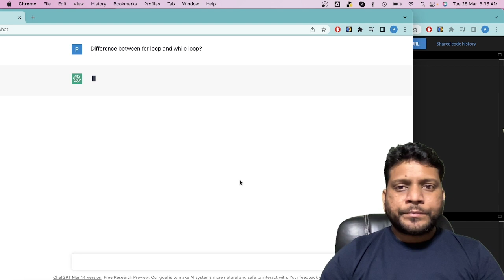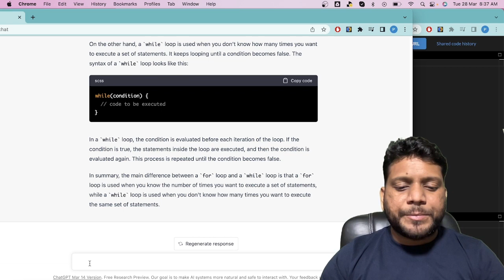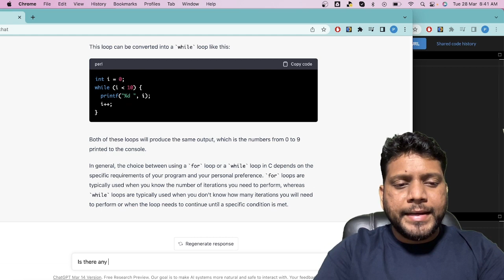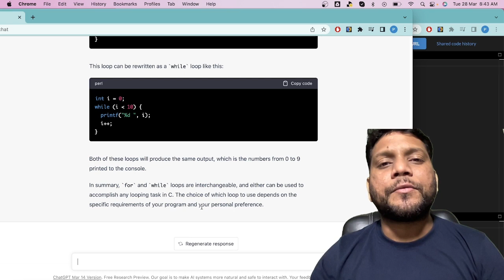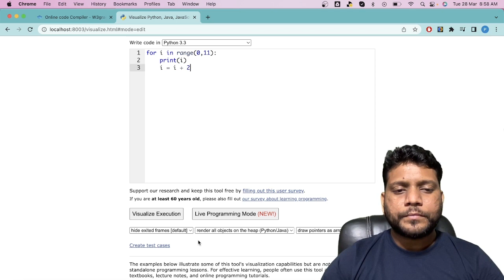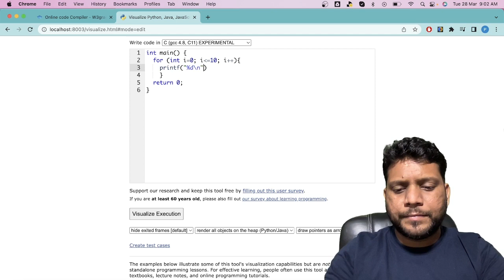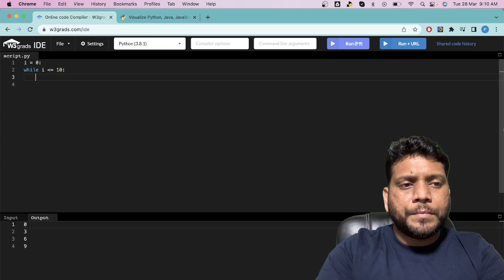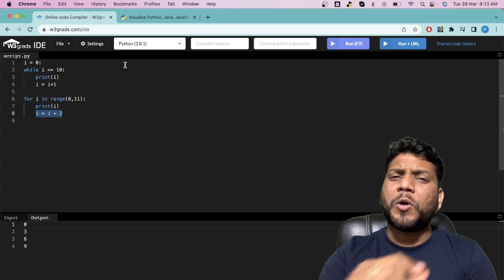For loop vs While loop | Programming Made Easy with AI & Visualisations | Piyush Khandelwal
In this video we will discuss one of very interesting question that why do we have two different kinds of loops in every programming language when only one is sufficient to do any task.
Can you tell me any task that can be done for loop but cannot be done with while loop. If your answer is NO.
Then do watch this complete video.